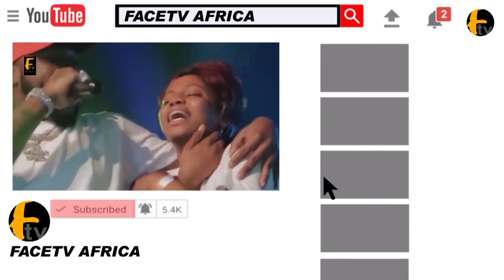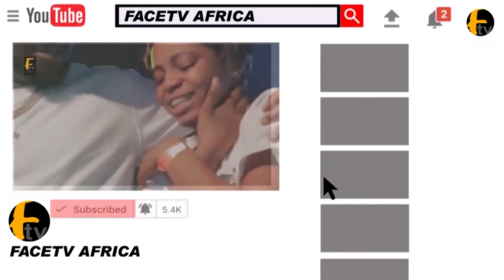SEE HOW WIDOWS SHOWER PRAYER ON PASTOR OLADELE OGUNDIPEGENESIS@ ADEDIWURA GOLD GIVING IS FUN EMPOWER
SEE HOW WIDOWS SHOWER PRAYER ON PASTOR OLADELE OGUNDIPEGENESIS@ ADEDIWURA GOLD GIVING IS FUN EMPOWERFace tv Africa Face tv Africa Facetv Africa Face tv AFrica Facetv Africa Facetv Africa and Music face: Real Indigenous Nigerian Music. We profile top performance, top rated Nigerian musicians, legends, events, video musicals and we dish them out to you from a Nigerian point of view.